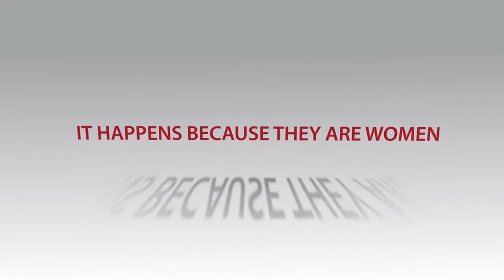Safe from fear safe from violence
Respect me! nogenderviolence. 24 novembre al MAXXI di Roma giornata contro la violenza di genere e l’attuazione della Convenzione di Istanbul. Council of Europe. Convention on preventing and combating violence against women and domestic violence (Istanbul Convention)